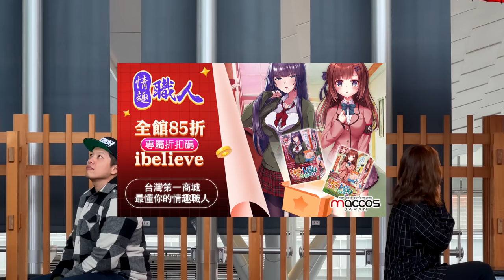The KK Show - 174 前中國央視調查記者 - 王志安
這次飛到東京跟王志安（王局）聊天，我們用台灣的角度提出很多疑問：為什麼在中國要當記者？真的有新聞自由嗎？每到6月4號的時候電視台怎麼辦？
跟他的聊天感覺像是開了一扇窗，有很多事情是我們在台灣無法想像也不會想到的

台灣最大情趣品牌代理商
各種情趣用品、成人玩具、情慾提升商品等
全球知名情趣商品應有盡有
雙北2H急速、桃園3H快速，慾火難耐時
立即 google 搜尋【情趣職人】解決你的問題
最懂情趣最懂你的情趣職人

【每週二、四、日晚上 9 點更新】
歡迎來到百靈果News
這裏是華語界最自由的雙語國際新聞
Welcome to Bailingguo News
The FREEst International News Podcast in the Chinese Speaking World

00:00 乾爹：情趣職人
00:32 開頭
01:44 20年前的中國充滿希望
02:32 王局為什麼當記者？
05:32 央視記者有特權
06:52 以前進央視超容易
09:50 曾參與89 64
14:27 央視內部人員有參與89 64
17:20 相信6月4號會被平反
19:30 台灣現在太不了解中國
23:11 外媒在中國的困境
25:20 在央視可以講心裡話嗎？
26:54 在央視做報導要嘗試越線
29:57 習將平上台前，媒體就沒自由了
32:45 媒體自由緊縮怎麼辦？
35:26 在央視當調查記者
38:08 在央視做外宣和內宣
41:24 中共根本不在乎外國看法
47:21 海外反共者討厭王局？
50:07 王局支持民主嗎？
58:54 現在台灣和中國差異很大
1:01:59 2022年去烏克蘭戰地採訪
1:08:23 被打壓而產生的使命感
1:09:31 怎麼看大紀元？中共會變好嗎？
1:13:58 王局被中共封殺
1:16:45 為什麼留在日本？
1:17:56 希望未來兩岸能正常交流
1:19:54 王局報導焦慮主婦Lia
1:22:03 為什麼王局接受我們採訪？